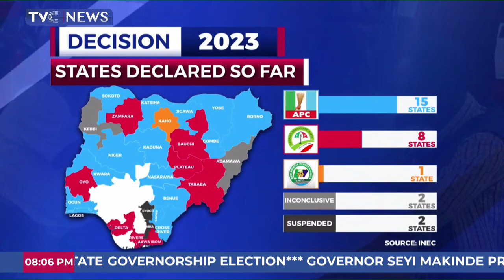Kefas Agbu Speaks On The Outcome Of Taraba State Governorship Election